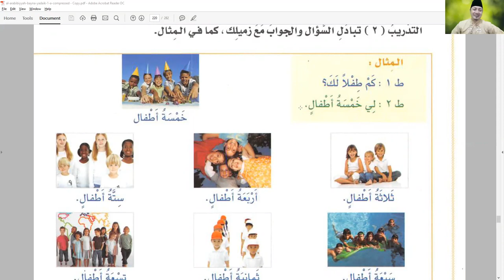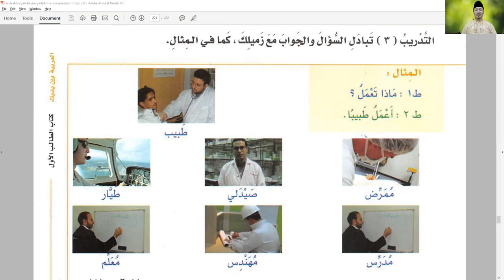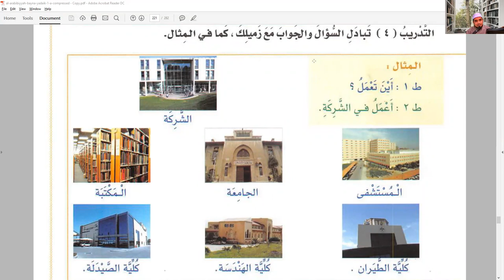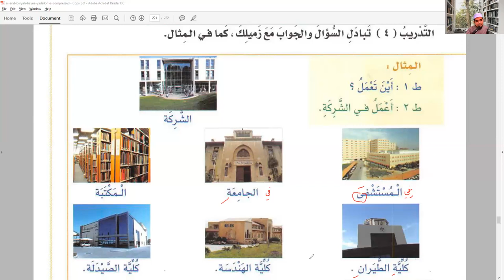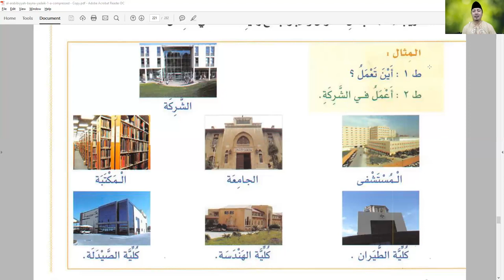Pertemuan #51 Al-wahdah #8 belajar bahasa Arab metode Al-arabiyyah Baina Yadaik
Video ini adalah lanjutan dalam pembahaan Al-wahdah Al-Tsamin belajar bahasa Arab metode Al-arabiyyah Baina Yadaika bersama Ust Dr. Asep Nurhalim, Lc dan Ust Dr. Khalifah Muhamad Ali.